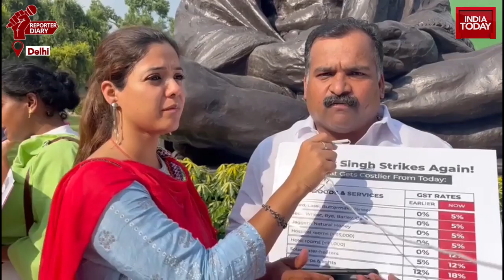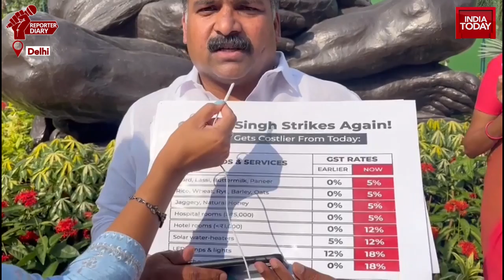Manickam Tagore & Other Suspended Congress MPs Protest Near Gandhi Statue Outside Parliament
Four Congress MPs were suspended from Lok Sabha for the rest of the session for displaying placards and disrupting proceedings despite a warning by Speaker Om Birla.

Amid continuous disruptions, the Chair named Congress MPs Manickam Tagore, TN Prathapan, Jothimani and Ramya Haridas. Later, Parliamentary Affair Minister Pralhad Joshi moved a resolution to suspend the four for the rest of the session.

The House then passed the resolution by a voice vote and Rajendra Agarwal who was chairing the proceedings announced their suspension. He later adjourned the proceedings for the rest of the day.